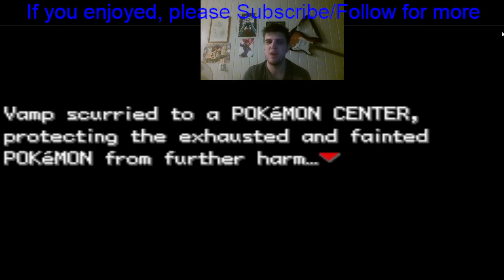Pokemon LeafGreen Randomizer #14 - Victory Road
I never posted this so let me post it now... Here you go...